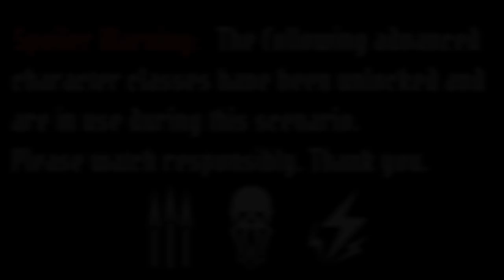Gloomhaven Campaign Playthrough Ep. 24 (Scenario 26)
Gloomhaven campaign playthrough of scenario 26. Gloomhaven is a co-op tactical combat campaign board game published by Cephalofair Games. We have created a party and will be playing through the campaign and will be recording our journey. Follow along with us as we experience the #1 overall board game on BoardGameGeek.com!